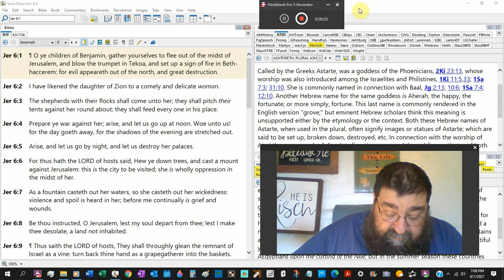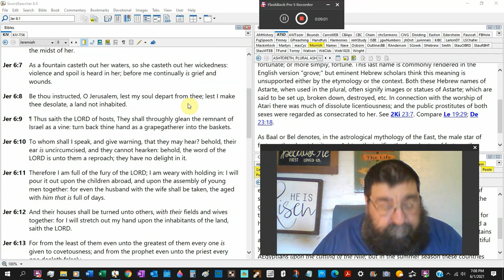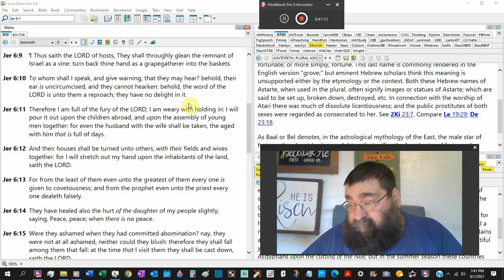Saying, Peace, Peace; When There Is No Peace Jeremiah 6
What God is saying is not what the people are saying. God is sending Jeremiah to warn the people and they are not taking heed nor are they listening.